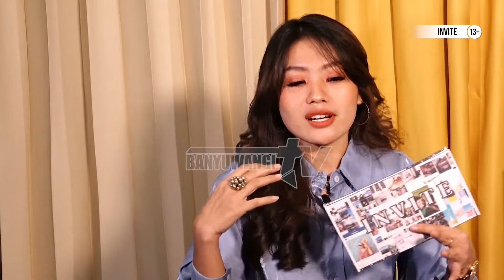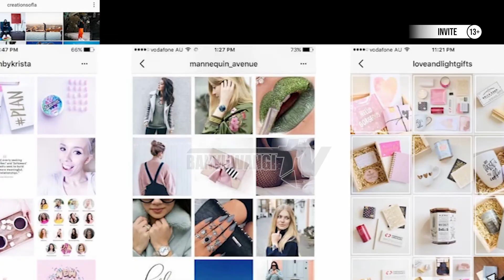MILENIAL PENGEN VIRAL PART 1 - INVITE CAK BUDI DAN NOVA ASMARA